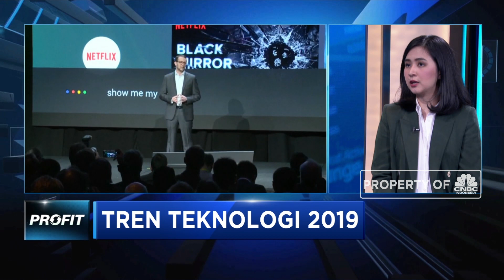Dukungan Pemerintah Belum Optimal Dalam Digital Ekonomi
Seperti apa peran pemerintah selama ini dalam menggenjot pertumbuhan teknologi informasi dalam ekonomi ini? Simak ulasan lengkapnya bersama dengan Head of Operation IDC Indonesia, Mevira Munindra dalam Profit, CNBC Indonesia.

Like & Follow Facebook:
CNBC Indonesia

cnbcindonesia